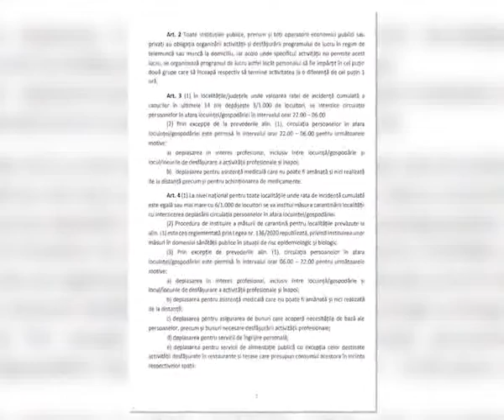CHA CHA LITIX! Episodul 105. Cum au votat americanii cu... Ion Iliescu